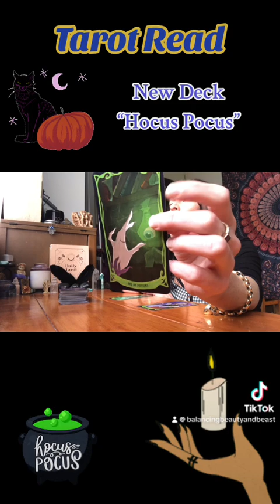Letting go of judgements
Tarot Read - With new Hocus Pocus Deck. So Exciting - Part 1